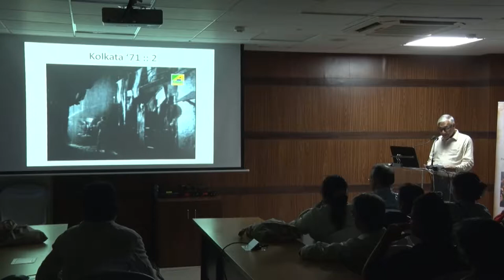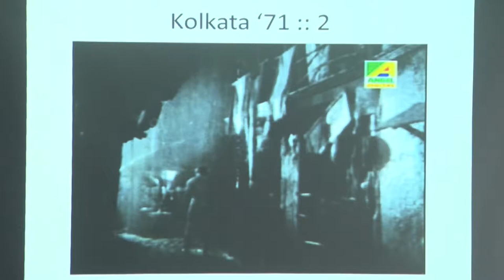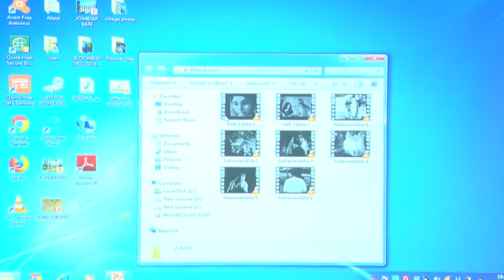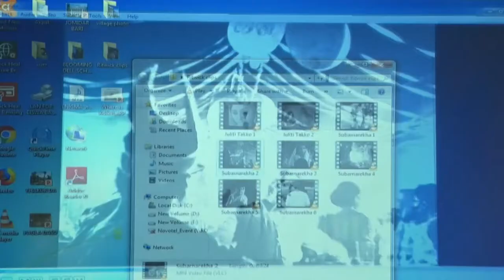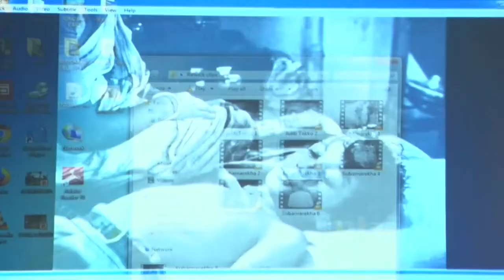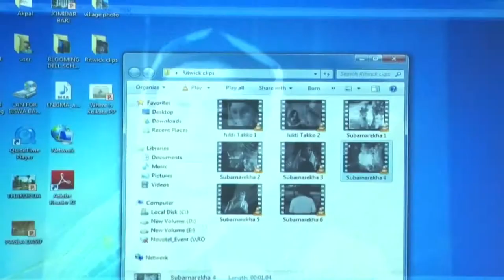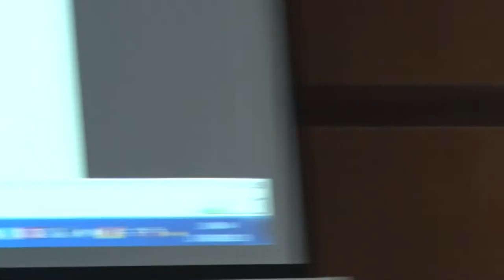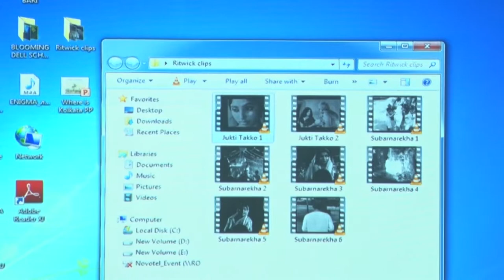Lecture on Where is Kolkata? by Sukanta Chaudhuri Part-2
Lecture on Where is Kolkata?  by Sukanta Chaudhuri
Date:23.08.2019